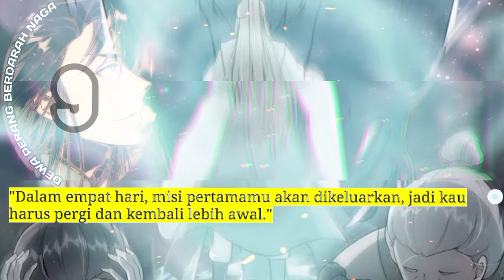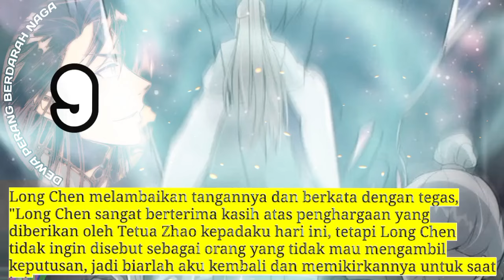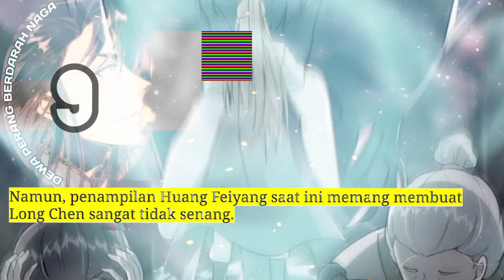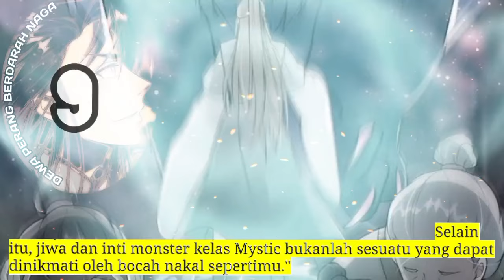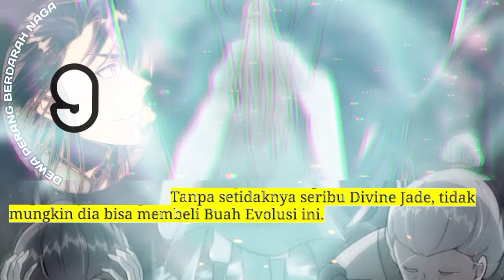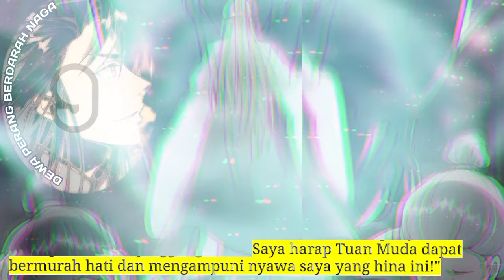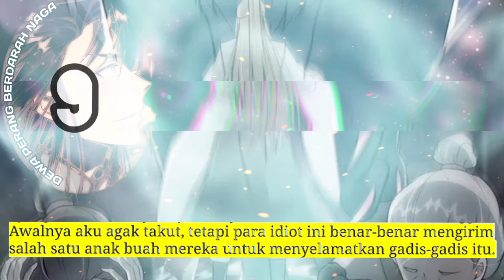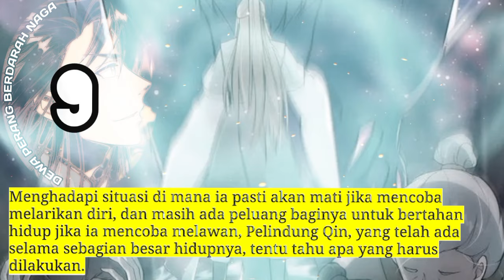Dewa Perang Berdarah Naga season 9